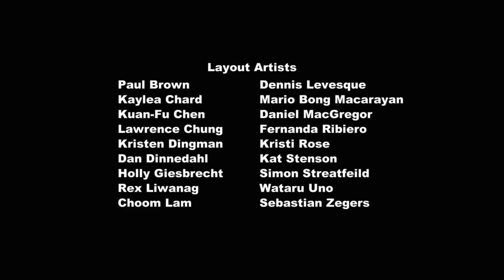My Little Pony Bahasa Indonesia 🦄 Puteri Twilight Sparkle | Episode Penuh